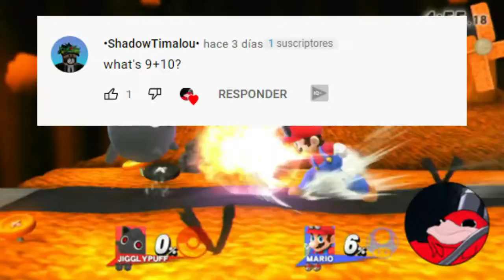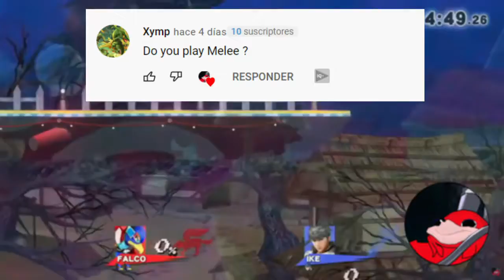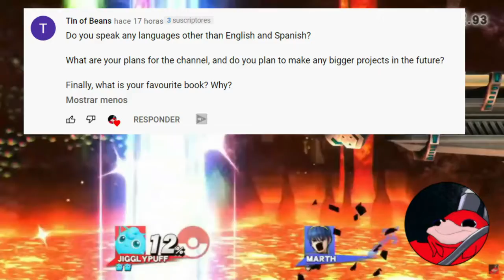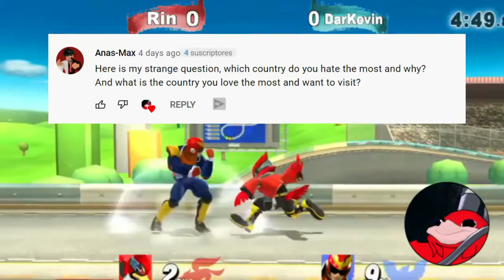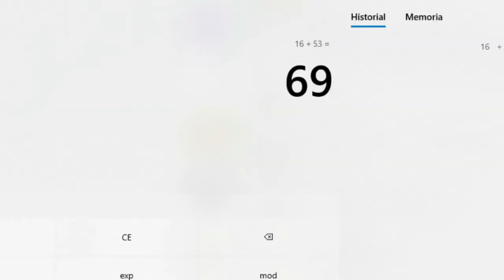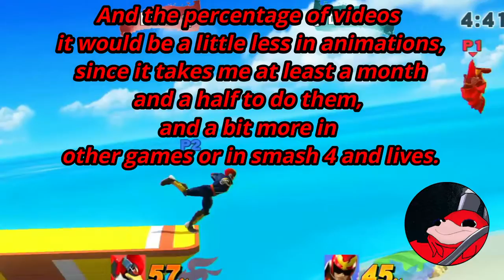200 subscribers special Questions and Answers (From the main channel)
I wonder if someone remember this